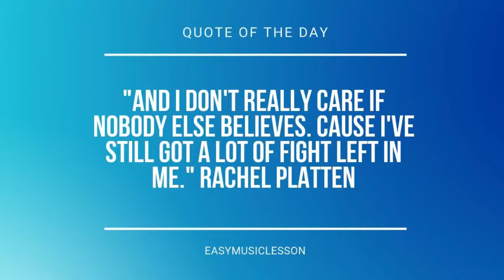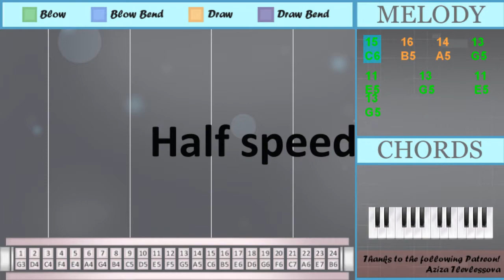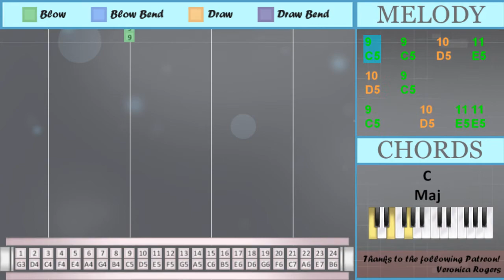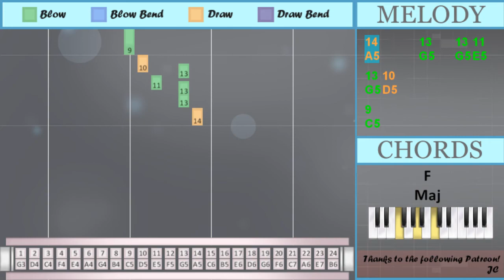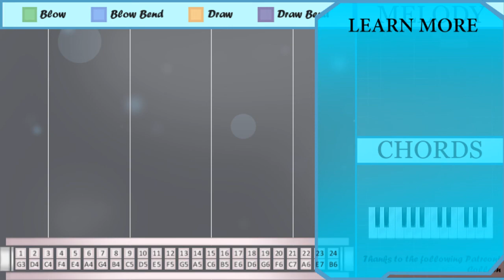How to play 7 Years by Lukas Graham on Tremolo Harmonica 24 Holes (Tutorial)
The easiest way to learn how to play 7 Years by Lukas Graham on the tremolo harmonica 24 holes. It's a tremolo harmonica 24 holes tutorial for 7 Years by Lukas Graham.

EasyHarmonicaLesson teaches you to play the your favorite instrument, through easy and simple animation so that you too can learn how to play 7 Years by Lukas Graham on the tremolo harmonica 24 holes easily. A tremolo harmonica 24 holes tutorial with visual animation graphic.

Numbered notation:
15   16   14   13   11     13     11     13
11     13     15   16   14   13
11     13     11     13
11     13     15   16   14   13
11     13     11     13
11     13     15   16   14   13
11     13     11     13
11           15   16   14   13
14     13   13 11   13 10
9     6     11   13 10
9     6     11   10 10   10
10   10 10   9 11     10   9
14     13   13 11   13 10
9
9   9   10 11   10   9
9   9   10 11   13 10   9
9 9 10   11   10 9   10
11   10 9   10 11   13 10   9
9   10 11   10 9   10
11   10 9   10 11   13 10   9
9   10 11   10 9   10
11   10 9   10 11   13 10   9
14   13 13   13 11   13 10
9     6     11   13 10
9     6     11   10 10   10
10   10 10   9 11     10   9
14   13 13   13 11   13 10
9
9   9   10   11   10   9
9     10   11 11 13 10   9
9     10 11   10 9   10
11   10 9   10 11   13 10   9
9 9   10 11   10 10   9
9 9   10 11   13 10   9
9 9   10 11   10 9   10
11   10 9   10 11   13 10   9
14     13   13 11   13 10
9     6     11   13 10
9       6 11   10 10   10
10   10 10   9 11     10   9
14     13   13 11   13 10
9
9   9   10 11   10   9
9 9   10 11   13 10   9
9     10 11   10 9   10
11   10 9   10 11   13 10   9
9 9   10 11'   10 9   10
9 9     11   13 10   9
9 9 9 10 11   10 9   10
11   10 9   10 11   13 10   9
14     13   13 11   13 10
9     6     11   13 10
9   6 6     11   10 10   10
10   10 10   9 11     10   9
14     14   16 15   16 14
13
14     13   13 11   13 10
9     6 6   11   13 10
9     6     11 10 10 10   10
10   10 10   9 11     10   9
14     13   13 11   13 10
9
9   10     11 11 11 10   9
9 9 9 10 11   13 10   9
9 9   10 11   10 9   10
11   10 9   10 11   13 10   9
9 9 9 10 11'   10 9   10
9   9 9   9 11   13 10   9
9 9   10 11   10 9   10
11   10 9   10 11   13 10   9
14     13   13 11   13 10
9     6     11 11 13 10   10
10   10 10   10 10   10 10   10
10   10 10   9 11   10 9
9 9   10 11'   10 9   9
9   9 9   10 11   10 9
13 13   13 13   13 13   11
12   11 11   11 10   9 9
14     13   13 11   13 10
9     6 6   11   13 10
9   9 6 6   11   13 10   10
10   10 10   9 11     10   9
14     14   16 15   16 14
13
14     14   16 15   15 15
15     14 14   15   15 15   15
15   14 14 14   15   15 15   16
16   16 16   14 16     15
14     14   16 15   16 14
13
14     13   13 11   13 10
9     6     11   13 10
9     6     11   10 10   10
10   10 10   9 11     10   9
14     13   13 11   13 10
9
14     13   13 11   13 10
9

Lettered notation:
C6   B5   A5   G5   E5     G5     E5     G5
E5     G5     C6   B5   A5   G5
E5     G5     E5     G5
E5           C6   B5   A5   G5
A5     G5   G5 E5   G5 D5
C5     A4     E5   G5 D5
C5     A4     E5   D5 D5   D5
D5   D5 D5   C5 E5     D5   C5
C5
C5   C5   D5 E5   D5   C5
C5   C5   D5 E5   G5 D5   C5
C5 C5 D5   E5   D5 C